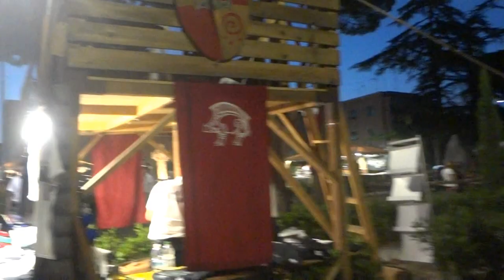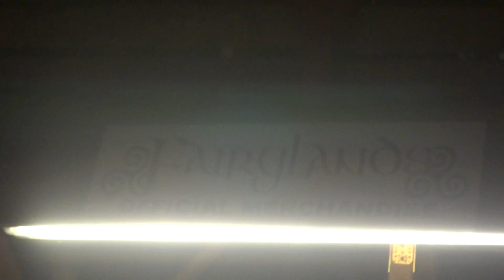Musica Celtica e Costumi Medievali - Fairylands Guidonia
Costumi medievali e musica celtica caratterizzano il Fairylands di Guidonia nel mese di Luglio.